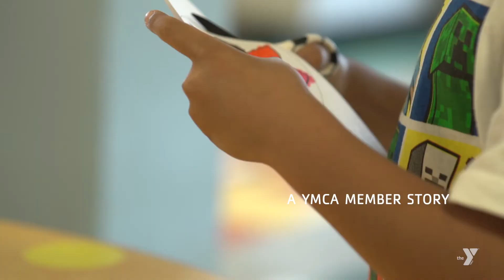Our Y Members: Alivia & BJ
Alivia and BJ are a "daughter-daddy duo."  This single dad is thankful for the Y's After School Child Care Program at Beaumont Magnet Academy, where Alivia has blossomed socially, emotionally, and academically.

"I love knowing that my daughter is taken care of and in a safe place... I wouldn't want my child to go anywhere else."

The Y.  For a better us.

Join us at ymcaknoxville.org.